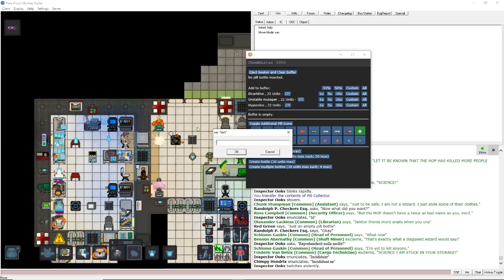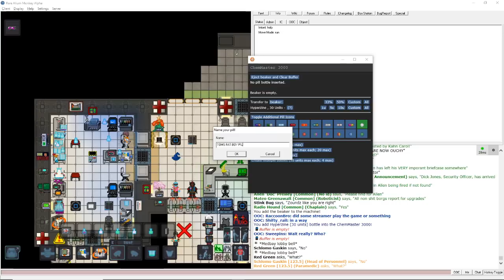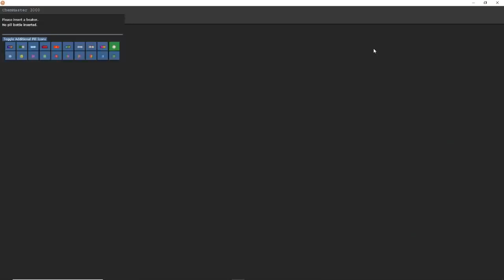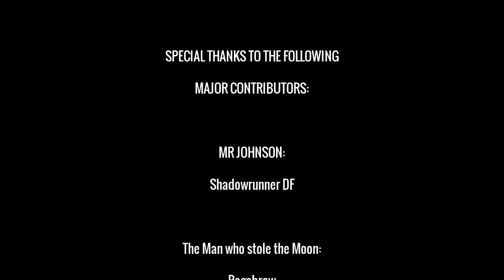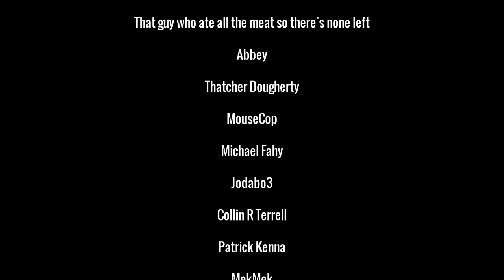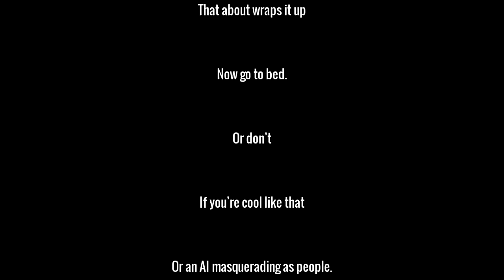[Space Station 13] the slow rolling snailocalypse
Space Station 13 is a game that you're not going to understand unless you play. It's not a game you can learn by watching or reading, and it is a game you certainly won't master in your first day, week or month. Space station 13 is one of the most insane experiences of my life, a game that has occupied my time for over a decade now. Space station 13 is the roguelike of roguelikes for me, the most wonderful piece of human created madness, and certainly on equal footing with dwarf fortress in terms of sheer complexity. Please join in as I embark again, for just another day on space station 13.